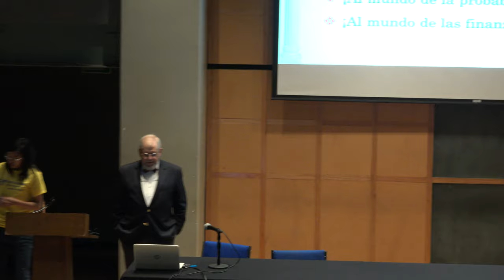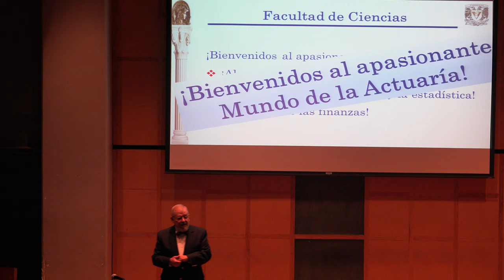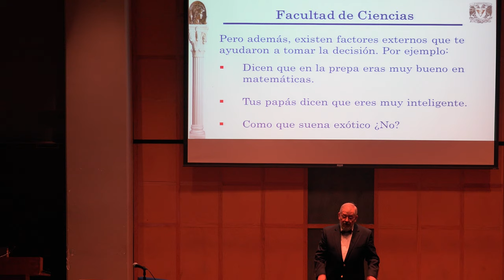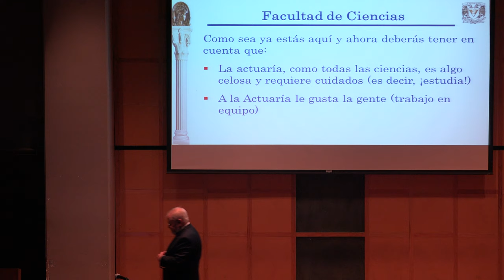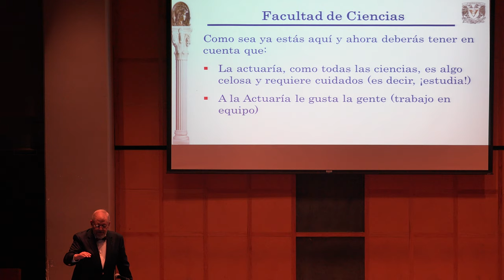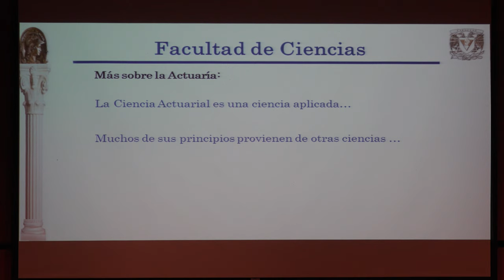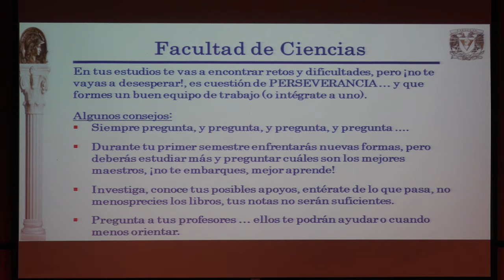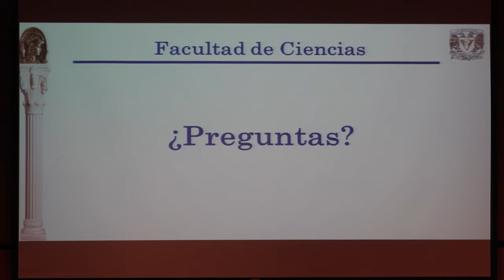Pensiones y sus alrededores (Carlos Fernando Lozano Nathal)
Pensiones y sus alrededores

Plática dada por Carlos Fernando Lozano Nathal (Facultad de Ciencias de la UNAM) en las Actividades de Bienvenida de la Generación 80 (2020) de la Facultad de Ciencias de la UNAM el martes 30 de julio del 2019 en el Auditorio Carlos Graef de la Facultad de Ciencias de la UNAM

Agradecemos el apoyo de:

Roberto Gómez, Erick Tovar, Erick Pérez, Rafael y Efraín Vega quienes grabaron y publicaron las pláticas